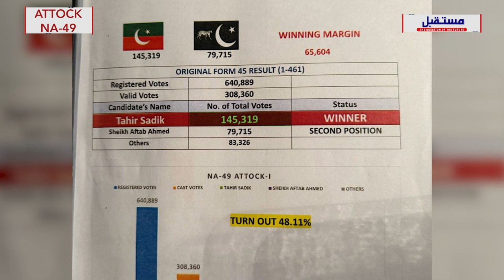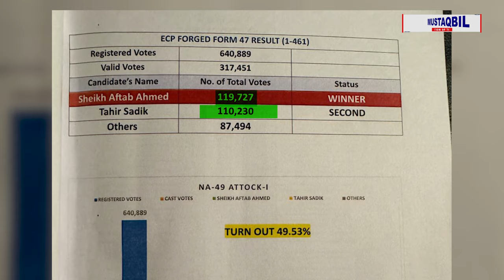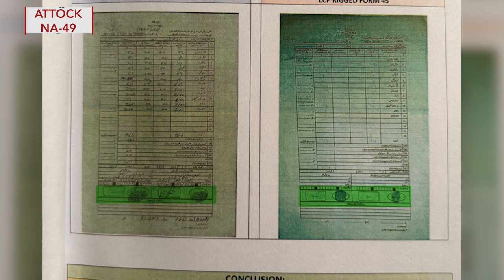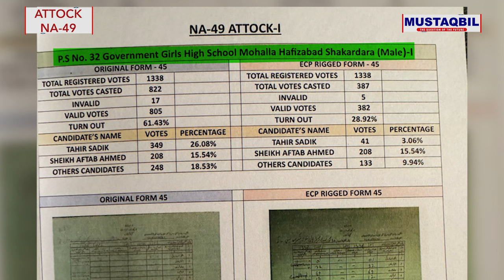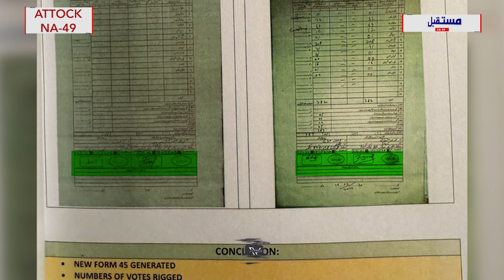How was election 2024 rigged ? Major ® Tahir sadik | NA 49 Attock | Mustaqbil with Habib Akram